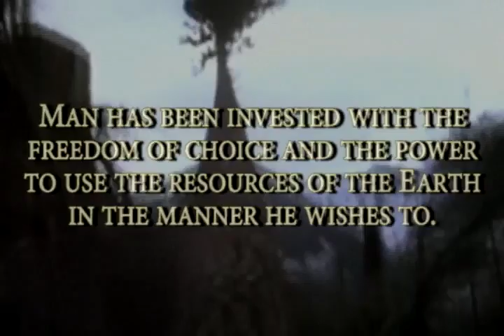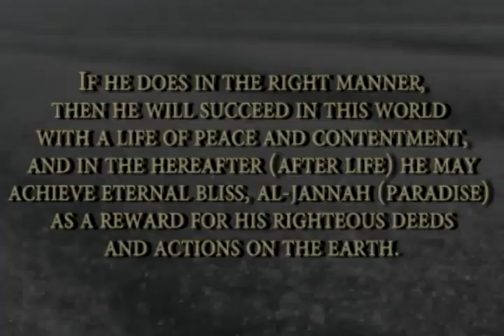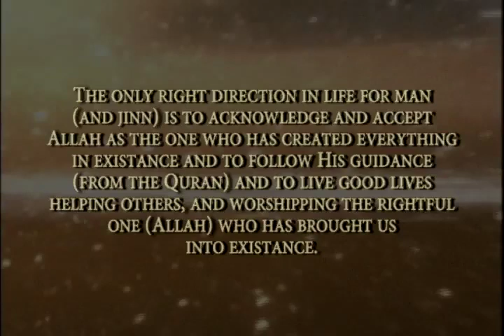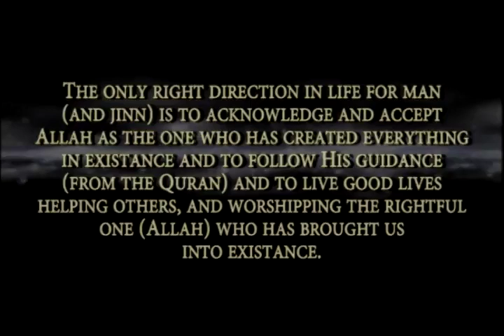Islamic Purpose of Life - Talash Peace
The purpose of this life is to worship the one (Allah) who has created us and provided everything for us!

La ilaha ilallah! (There is no deity except Allah!)

so worship only Him and give praise to him for everything you have, without Allah you or I would not exist!!